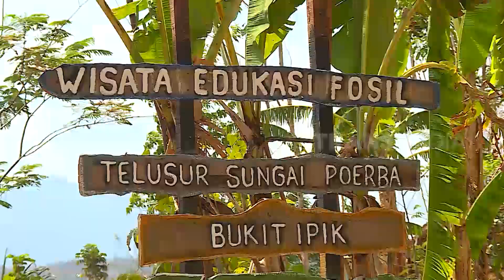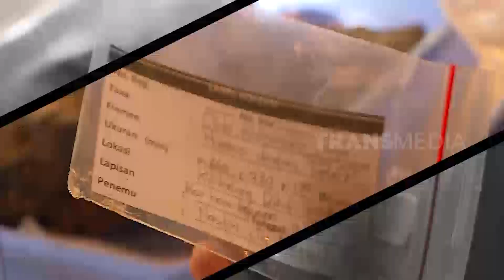Fosil Hewan Purbakala Di Kampung Purba | RAGAM INDONESIA (07/04/22)